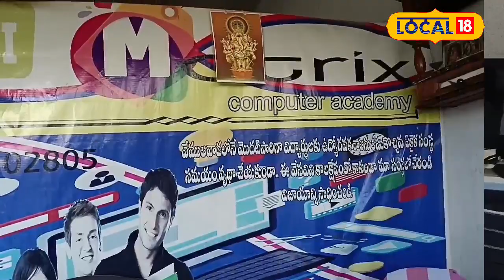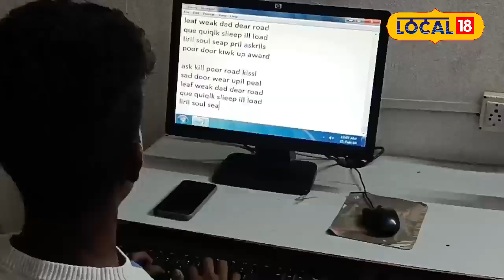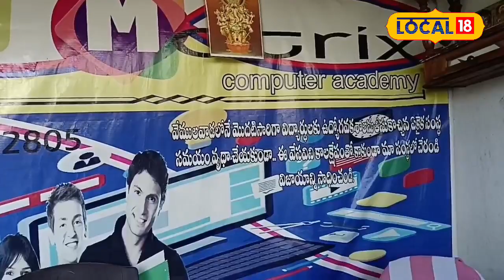మీకు ఇష్టమైన కంప్యూటర్ కోర్సు .. అతి తక్కువ ఖర్చుతో నేర్చుకోవాలా .. ఇదే బెస్ట్ ఆప్షన్ !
ఈ సమ్మర్ నేపథ్యంలో కంప్యూటర్ శిక్షణ, ఏ కోర్స్ తీసుకుంటే ఎలాంటి ఉపాధి అవకాశాలు ఉంటాయనే అంశాలతో పాటు రాజన్న సిరిసిల్ల జిల్లా వేములవాడ పట్టణంలోని కోరుట్ల బస్టాండ్ ప్రాంతంలో గల శ్రీ మ్యాట్రిక్ ఇన్స్టిట్యూట్ పై లోకల్18 స్పెషల్ స్టోరీ అందిస్తోంది.